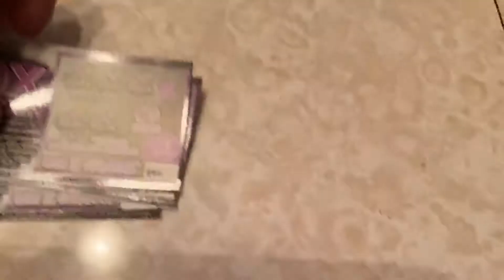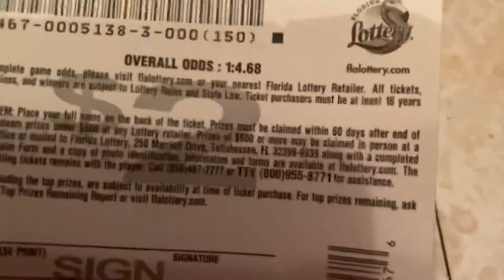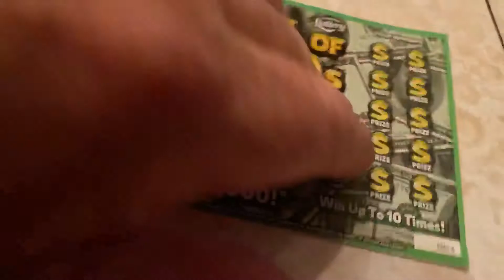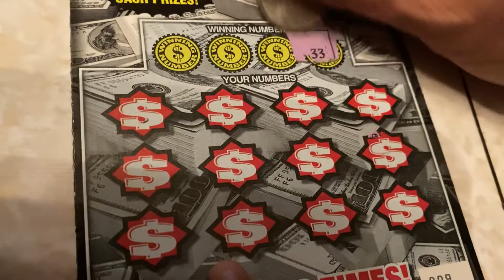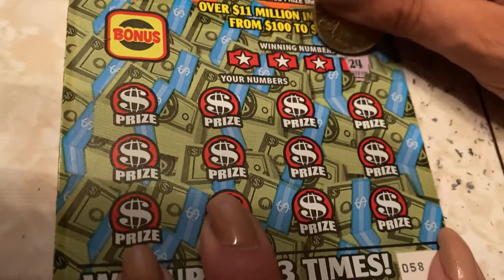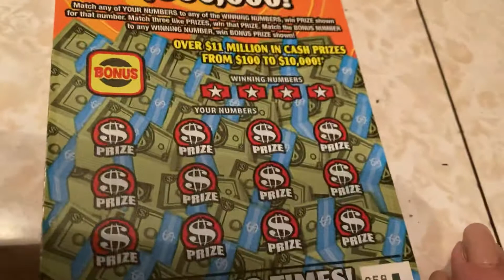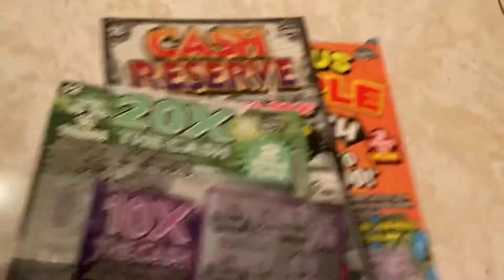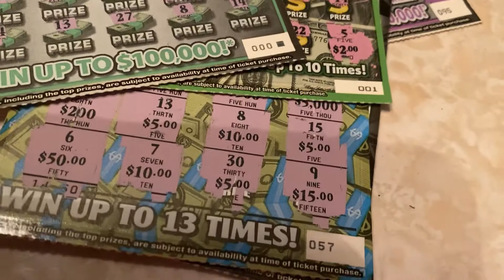$48 Florida scratch ticket session! Check it out, some great wins!!💰💰💰